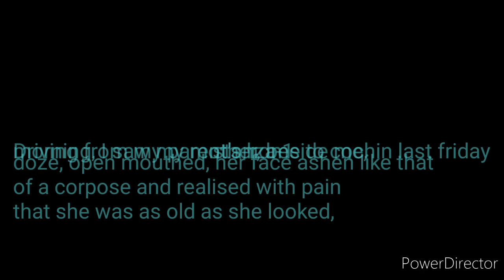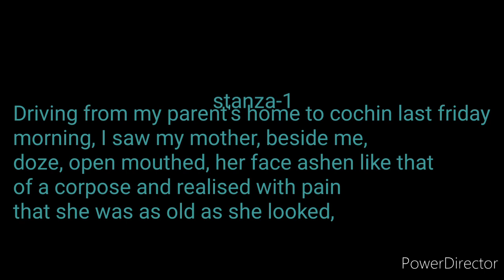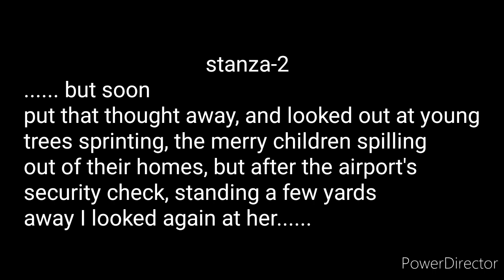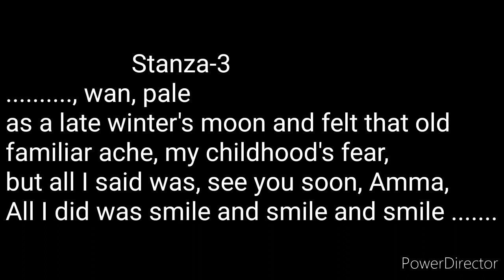My Mother at sixty-six by kamala das line to line explanation in hindi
🙂Nisha Bhardwaj from Nisha Study Point you tube channel 😊